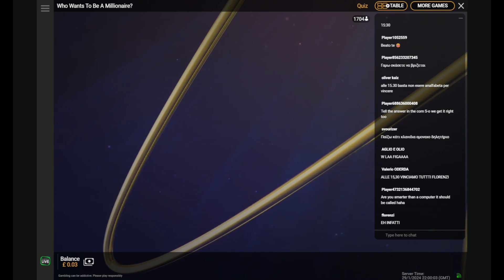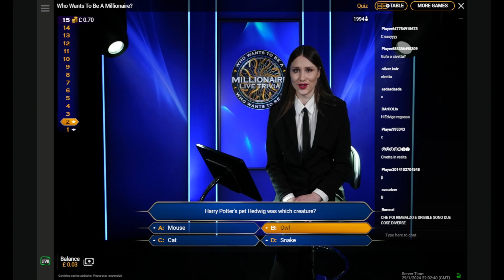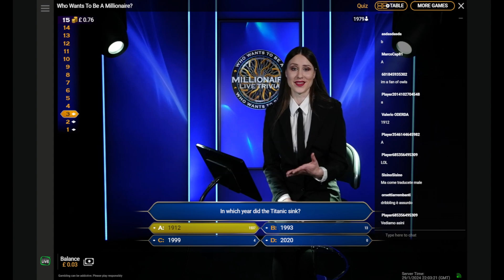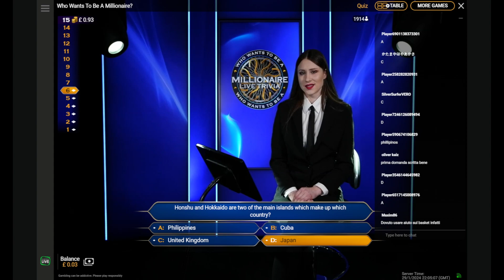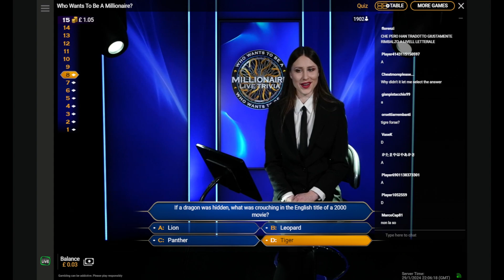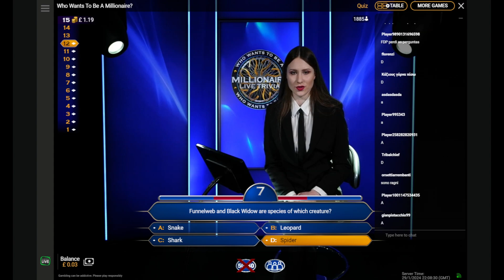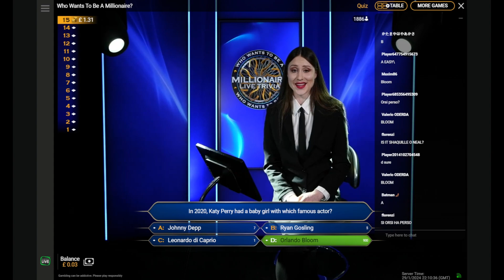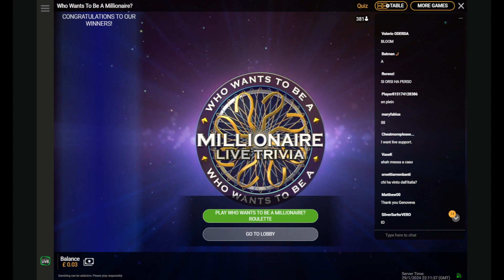2024-01-29 2200GMT S6 Game 14 Who Wants to Be a Millionaire? Trivia with Genoveva (screen recording)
During 23rd January to 6th February 2024, the live casino games distributor Playtech held a free to play live Trivia quiz of the Who Wants To Be A Millionaire? Live Trivia with a total prize pot of $45,000 USD in cash and golden chips.

The game consisted of a series of 15 multiple-choice questions. Players who answered the question correctly within the time limit moved on to the next question, with the rest being eliminated. Players who answered all questions correctly received an equal share of the prize pool of $1,500 with a total of $3,000 each day, with general knowledge rounds starting at 19:00 and 22:00 GMT daily. It was also possible to use 50:50 and Ask the Audience life-lines!

This is a high quality screen recording of wwtbam live trivia with question overlays and with some additional sound effects compared to the stream only recordings.